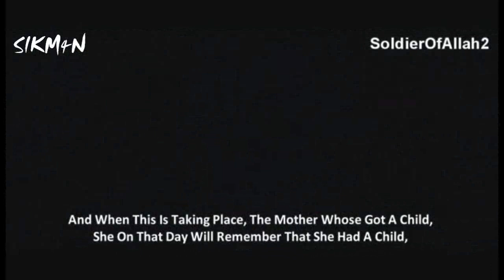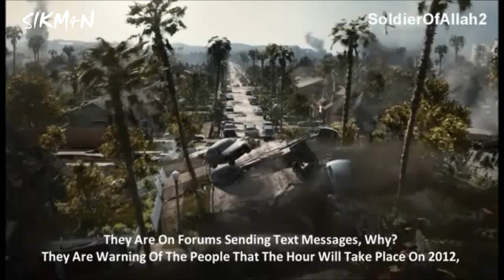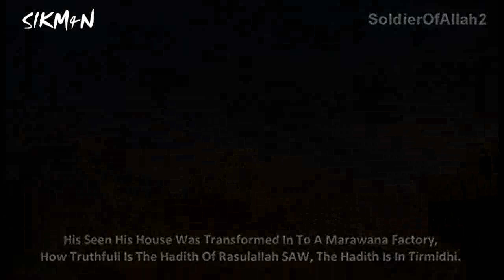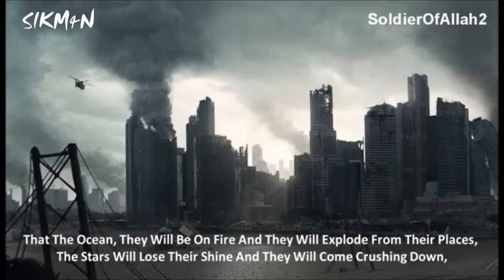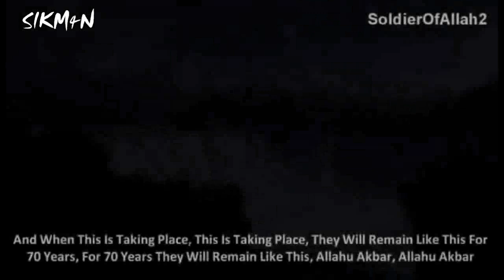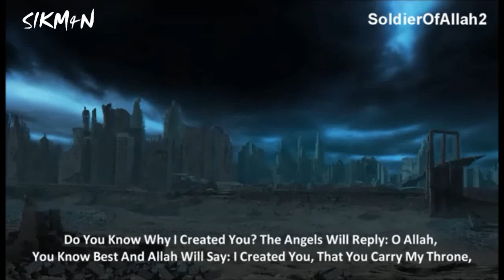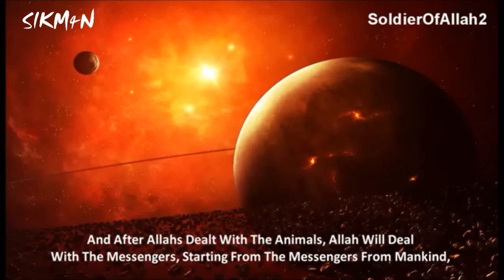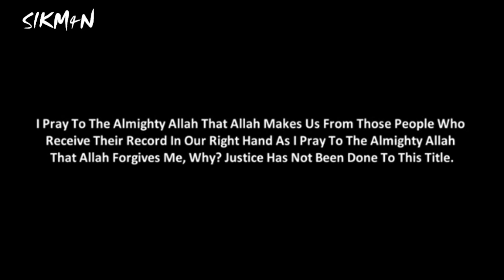The Day Of Judgement ᴴᴰ (Yawm Al Qiyamah) || Muhammad Abdul Jabbar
Support the Da'wah by Cliking on the LIKE Button on the Facebook Fanpage

(Other Lectures can also be found in this folder Alhumdulillah)

Day Of Reckoning  (Yawm Al Qiyamah) - Muhammad Abdul Jabbar

(Original Uploader - SoldierOfAllah2)